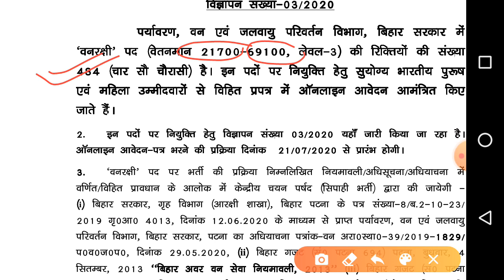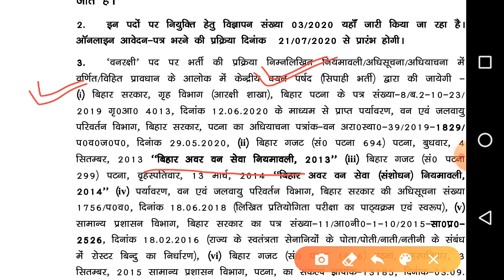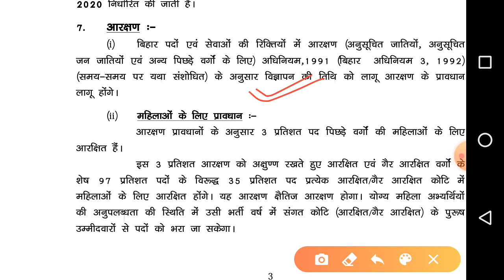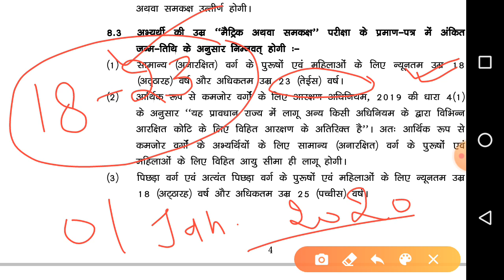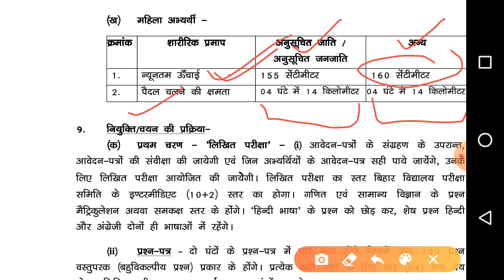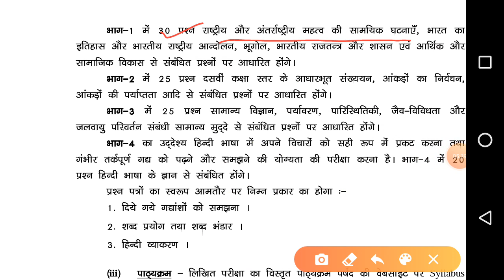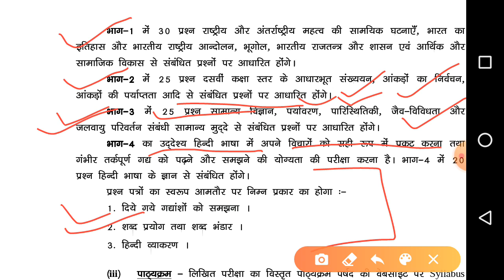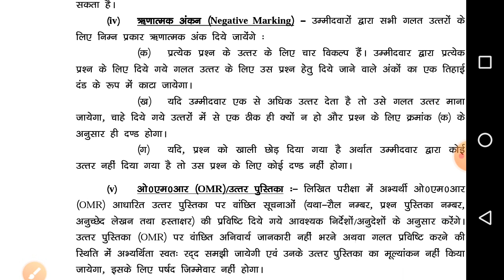Bihar Forest Guard Recruitment 2020//Bihar forest guard vacancy 2020//Bihar forest guard syllabus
Bihar Police Forest Guard (Vanrakshi) Online Form 2020 : Central Selection Board of Constable (CSBC) Invites Online Application Form For The Direct Recruitment Post of Forest Guard (Vanrakshi) In Environment, Forest & Climate Change Deptartment Government of Bihar For Both Eligible Male And Female Candidates. Interested Candidates Read the Full Notification Before Apply. In this Video I have told about How to fill Bihar Police Forest Guard vacancy 2020 with full process. Bihar Police Forest Guard Vacancy 2020.

Bihar Police Forest Guard Online Form Kaise Bhare
How to Online Bihar Police Forest Guard 2020
How to Fill Bihar Forest Guard Vacancy 2020
How to apply Bihar Police Forest Guard 2020 Vacancy
Bihar Police Forest Guard Requirement 2020
Bihar Forest Guard New Vacancy 2020
forest department exam paper
van vibhag bharti 2020 syllabus
van vibhag bharti 2019 question paper
forest department jobs 2020 rajasthan
forest guard vacancy 2020 वनरक्षी के 500 पदों पर Syllabus उम्र बहाली को प्रक्रिया शुरू हाईट वेतन आवेदन Bihar Forest Guard.. मेरिट कैसे बनेगा
forest guard exam date 2020 bihar forest guard new vacany 2020 बिहार वनरक्षी नई भर्ती 2020 bihar forest guard bihar forest guard syllabus bihar forest guard question paper 2019 bihar forest vacancy
bihar forest guard new vacancy bihar forest
bihar forest guard vacancy 2020
bihar forest guard bihar forest guard syllabus bihar forest guard question paper
bihar forest guard cut off 2019 forest guard exam paper forest guard exam paper 2020 forest guard exam paper 2017
forest guard exam paper 2019forest guard exam paper karnatakaforest guard exam paper gujarat forest guard exam paper kannada forest guard exam paper delhi
forest guard exam paper assamforest guard exam paper hpforest guard exam paper mathsforest guard exam paper
mdelhi forest guard english paperupsssc forest guard classesdelhi forest guard exam paper syllabusforest guard exam paper english questions
bihar forest report 2019 bihar forest guard training bihar forest guard salary
bihar forest guard previous year question paper  bihar forest guard vacany bihar forest guard vacancy 2020 bihar forest guard vacancy बिहार फॉरेस्ट गार्ड वचनस्य २०२०
bihar forest guard vacancy 2020 sarkari result bihar forest guard vacancy 2019 बिहार फॉरेस्ट गार्ड वैकेंसी बिहार वनरक्षी नई भर्ती 2020 bihar forest guard previous question paper 2019
bihar Daroga Si police new vacancy bihardarogasi biharpolice biharhomeguardadmitcard biharhomeguardnewvacancy2020 biharpolicevacany2020 Bihardaroga/ si vacancy 2020 Bihardarogasivacancy2020 Biharupcomingvacany2020 biharjobvacancy2020 biharupcomingjobvacancy2020 biha hor police exact cut off official Bihar daroga/SI police upcoming vacancy 2020.
Bihar forest guard vacancy & bihar engineering and polytechnic teacher vacancy 2020 Gk Trick for ssc bihar Daroga BPSC Bihar police Railway ntpc Chsl Ctet Bihar daroga/Si police practice set and detailed Discussion
bihar forest guard online form 2020
bihar forest guard online form
bihar forest guard apply online 2020 bihar forest guard age bihar forest guard age limit bihar forest guard apply online 2020
bihar forest guard ka form kab aayega
bihar forest guard salarybihar forest guard salarybihar forest guard salary 2019
बिहार फॉरेस्ट गार्ड सैलरी bihar forest guard ki salary